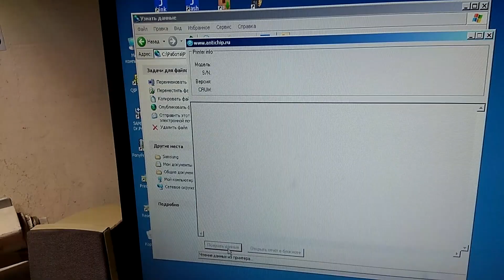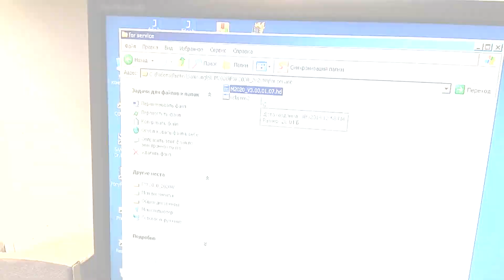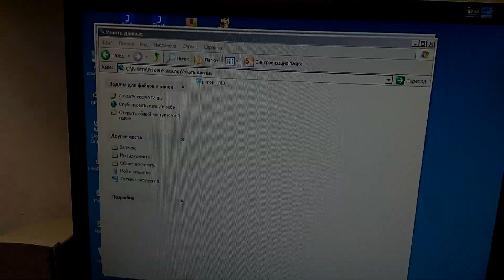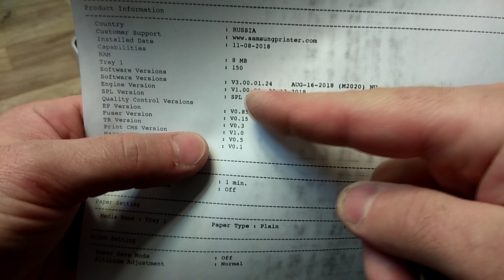Samsung M2020 | M2020W Прошивка FIX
Оригинальные прошивки Samsung M2020 / M2020W и софт для определения серийного номера и чипа, скачать

Совместимые модели:
SL-M2020
SL-M2023
SL-M2024
SL-M2026
SL-M2027
SL-M2029
Samsung Xpress M2020 / M2020W прошивка, сброс счетчика
Не видит чип, ошибка. Прошить принтер
Samsung M2020 / M2020W Заказать прошивку. CRUM как посмотреть
Как распечатать тестовую страницу